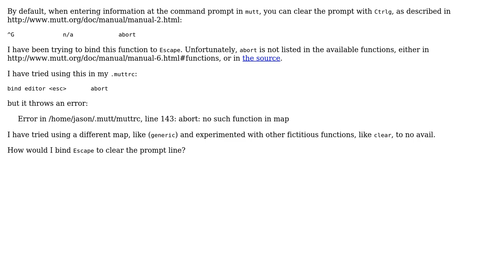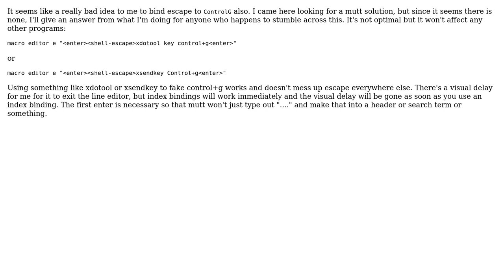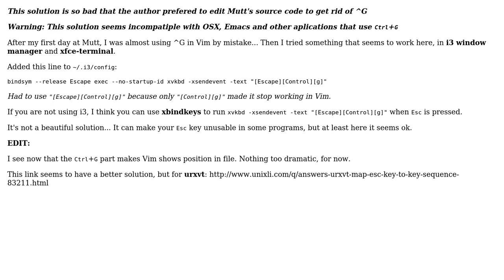Unix & Linux: Rebinding "clear prompt" in mutt (3 Solutions!!)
Unix & Linux: Rebinding "clear prompt" in mutt

With thanks & praise to God, and with thanks to the many people who have made this project possible! | Content (except music & images) licensed under cc by-sa 3.0 | Music | Images & others | With thanks to user Stephane Chazelas user someone user noctuid user Julie Pelletier user jasonwryan and the Stack Exchange Network Trademarks are property of their respective owners. You are responsible for your own actions.